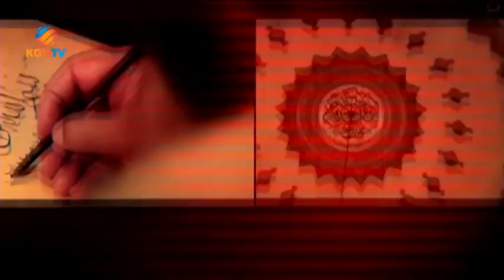DOĞRUYA DOĞRU 27 ŞUBAT 2016